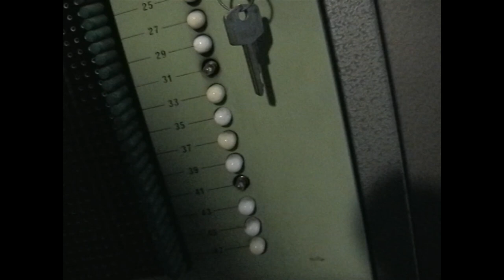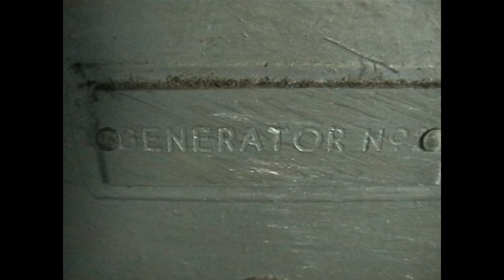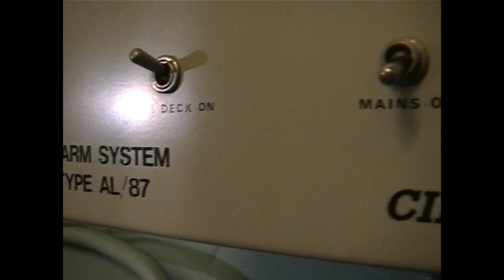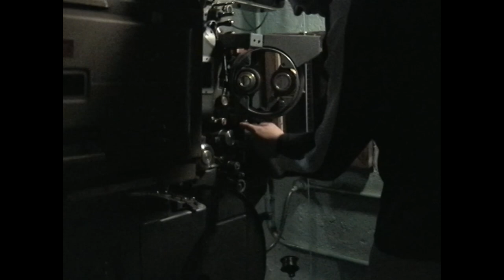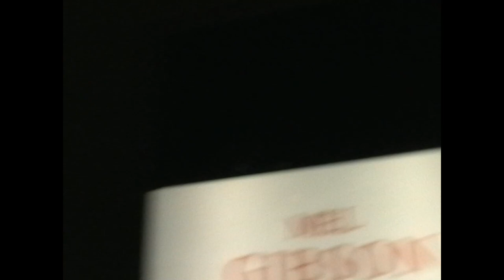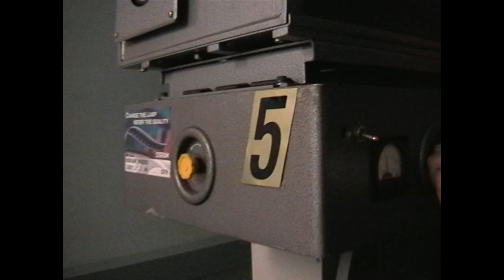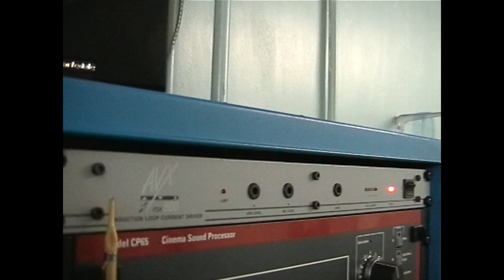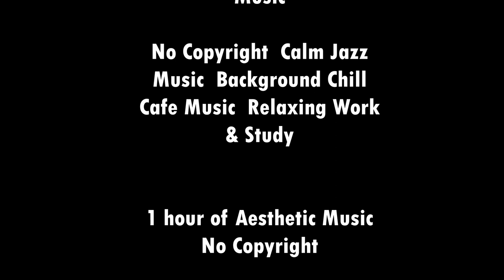Odeon Colchester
We visit the Odeon Colchester in 2001, a year before the cinema would close due to a new Odeon opening up 5 minutes walk away. We meet Ben, who was really kind, and showed us around the building, including the Fly Tower complete with ropes, still in place from when it was a Theater. A fascinating building.